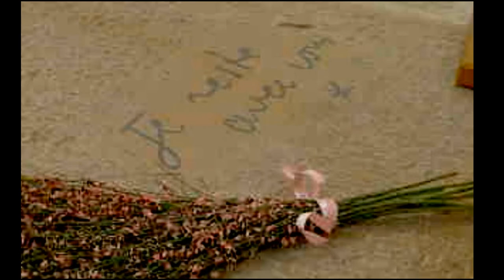For Intriguing Views of the Past: Milly-la-Forêt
A favored place for millennia, Milly-la-Forêt memorializes its past by preserving historic edifices and maintaining a flourishing commerce in medicinal and culinary plants. Neighboring Fontainebleau became the first National Forest in the world thanks to artists who successfully petitioned Napoléon III with their painted tributes to its natural beauty. These south-of-Paris woodlands also give rare views into Europe’s hidden past.